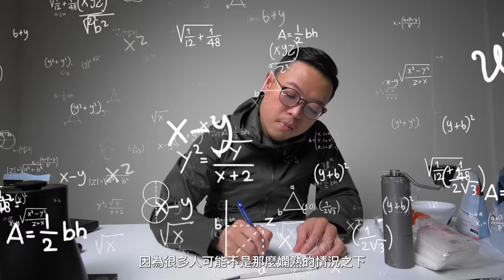〖咖啡沖煮攻略〗6 個小技巧，讓你的手沖咖啡馬上更好喝